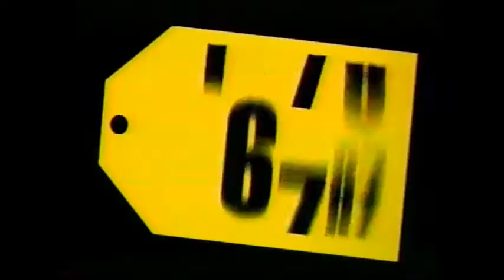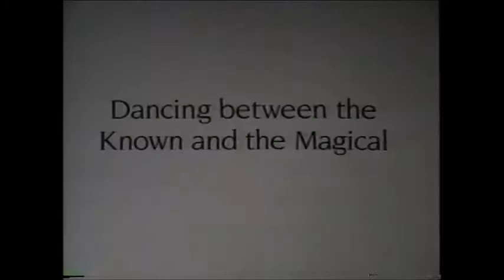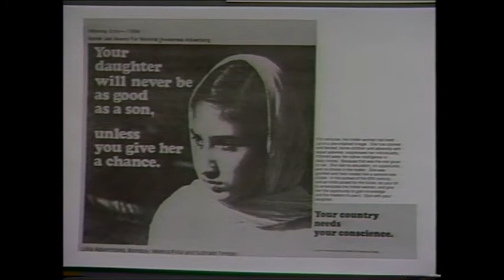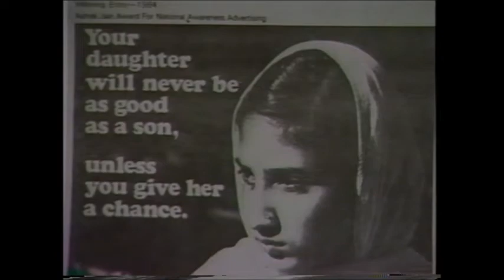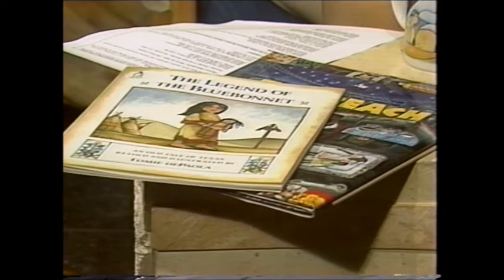Artifacts, October 1994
0:01 - Introduction with Phill Lindsay and Janet Zahn
1:05 - Computer Animation from Windlight Studios
1:49 - Susan Van Baerle, Bruce Pukema and Stan Bissinger on Computer Animation
14:17 - Celebration of National Arts and Humanities Month
14:51 - Stuart Turnquist, Brian Frink and Gary Erickson on the Minnesota Artists Exhibition Program at Minneapolis Institute of Arts, with Phill Lindsay
26:31 - Art Fact
26:46 - Pat Slater Edwards and Donna Norberg on the Minnesota Association of Community Theaters, with Phill Lindsay
39:37 - Video Clip from "Girls and Girlhood: A Perilous Path"
40:45 - Susan Gross on "Girls and Girlhood: A Perilous Path," an Exhibit at the Minnesota Women's History Center and Dayton's Department Store, with Phill Lindsay
54:44 - Arts Calendar/Close